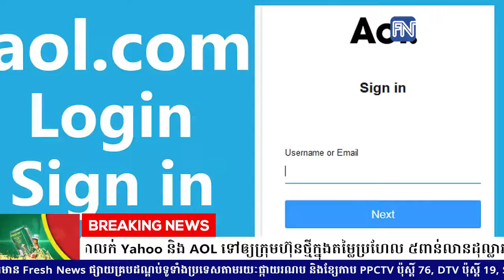Verizon កំពុងចរចាលក់ Yahoo និង AOL ទៅឲ្យក្រុមហ៊ុនថ្មីក្នុងតម្លៃប្រហែល ៥ពាន់លានដុល្លារ